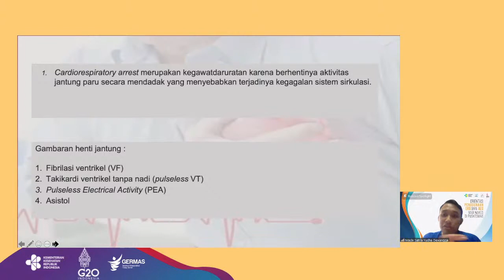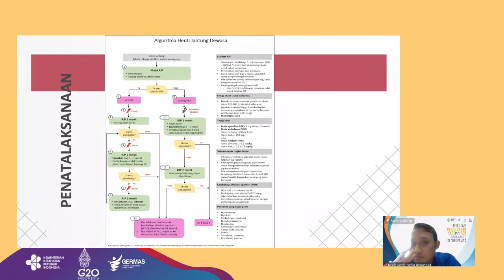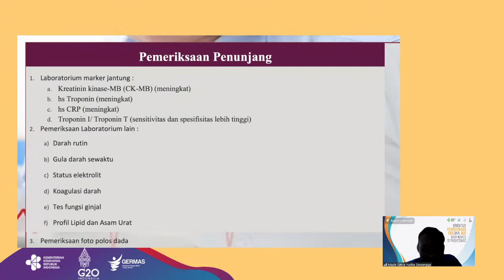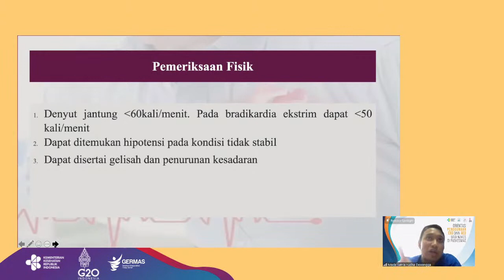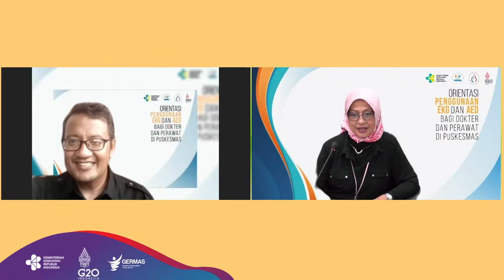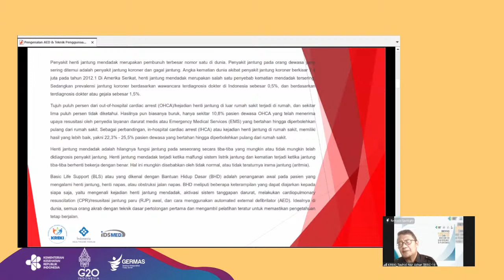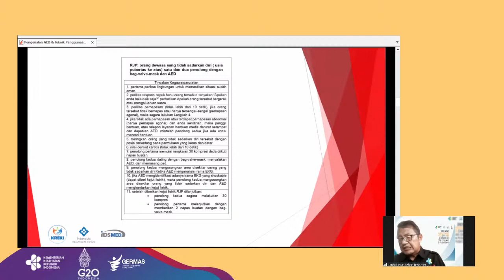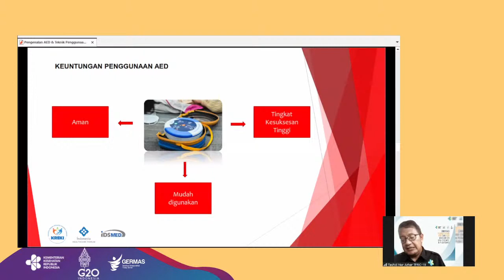4.Orientasi Penggunaan Elektrokardiografi & Automated Eksternal Defibrilator Sesi Pagi ke 2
Batch 1. Orientasi Bagi Dokter dan Perawat di Puskesmas  Provinsi Banten dan Jawa Timur (24 dan 25 Mei 2022)

25 Mei 2022
Agenda Sesi Pagi ke dua
-10.30 – 11.15
Kegawatdaruratan Penyakit Jantung - Made Satria Yudha Dewangga, M.D, M.Biomed, SpJP
-11.15 – 12.00
Pengenalan AED -Dr. dr. Supriyantoro, Sp.P, MARS

Pretest, post test, bahan ajar dan link materi bisa diakses pada tautan ini

Tautan Post test dapat di akses setelah ISHOMA pukul 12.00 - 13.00 wib